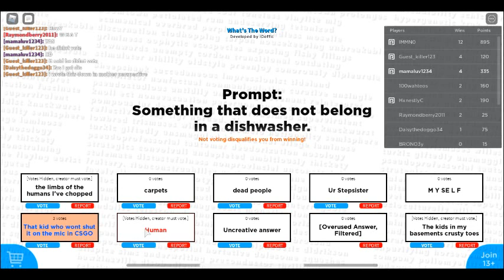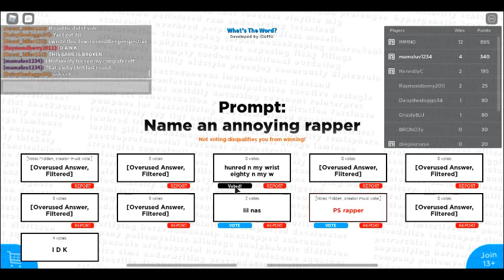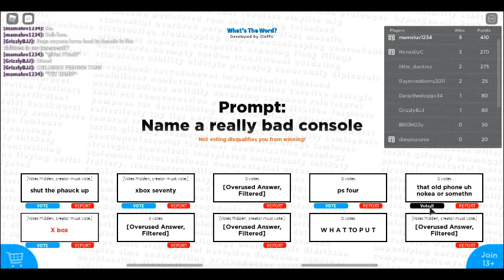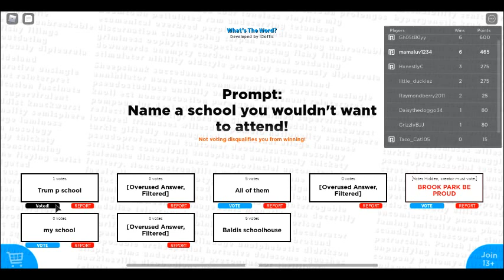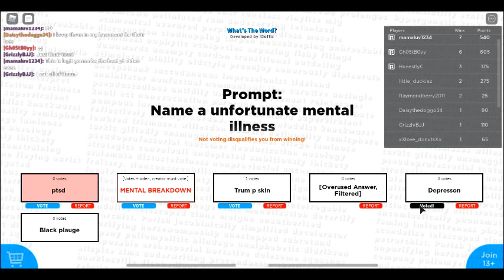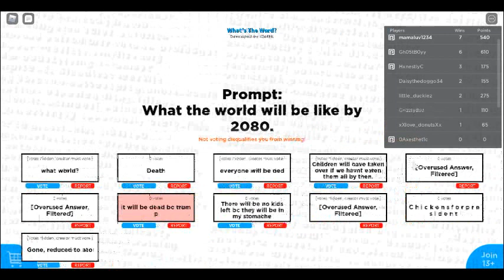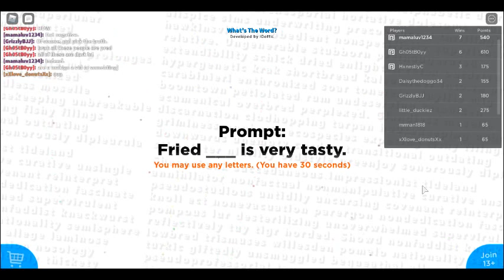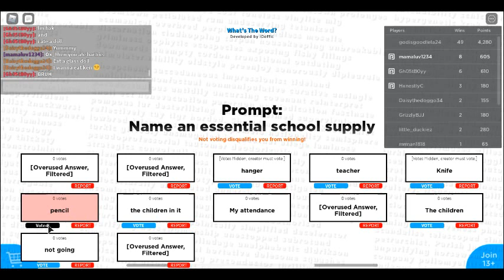These people's answers lol.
What'sTheWord?